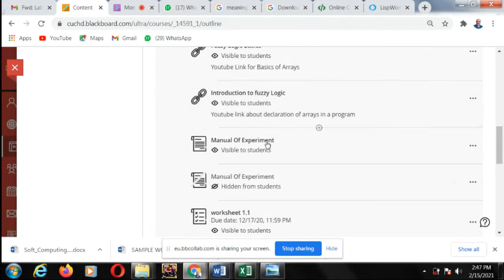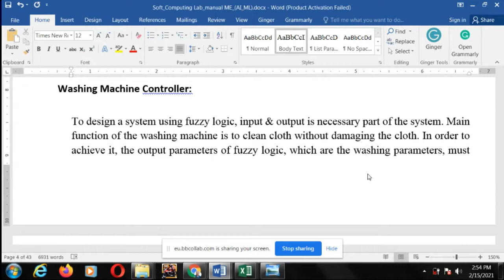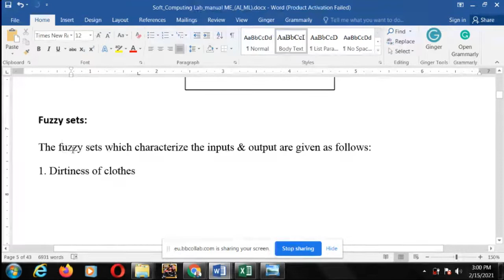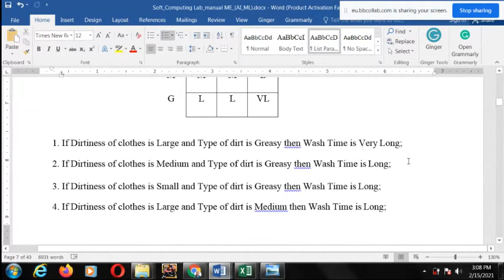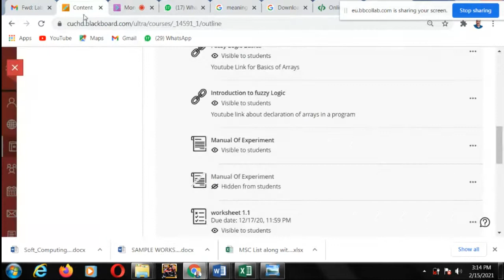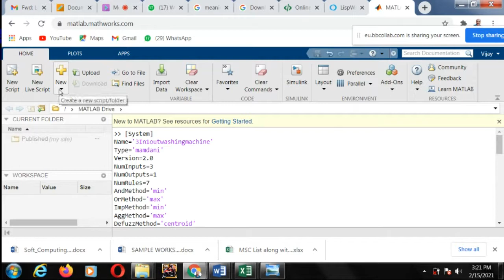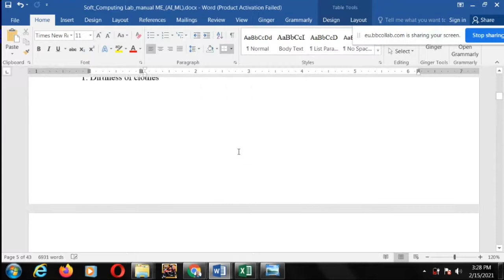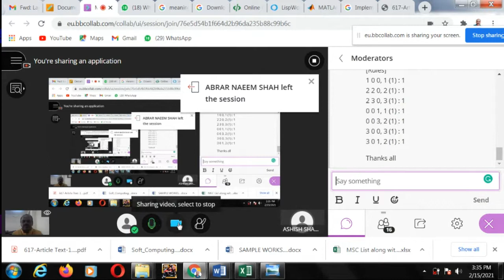Fuzzy Controller Washing Machine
Washing Machine Fuzzy Controller Briefed